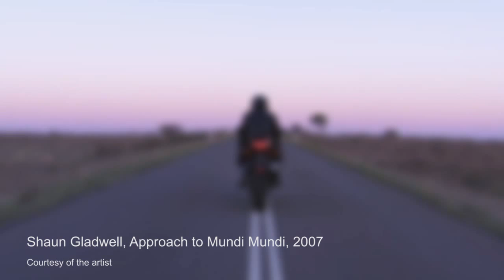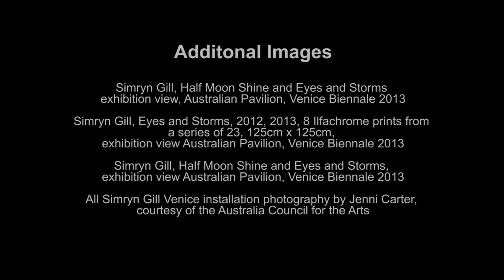Part 1: Interview with Shaun Gladwell, artist, Venice, Italy, 3 October 2013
Shaun Gladwell is internationally acclaimed and one of Australia's leading contemporary artists.  He has been exhibited twice in the Venice Biennale and in 2013 his work 'Approach to Mundi Mundi' was the opening work of the Australia exhibition at the Royal Academy of Arts, London.  Shaun and I recently collaborated on a book about his work as one of Australia's Official War Artists.  I met up with Shaun at the Australian Pavilion in Venice, Italy, and in Part 1 of this three-part interview we discuss 'Approach to Mundi Mundi' in detail.

Dr Kit Messham-Muir
The University of Newcastle